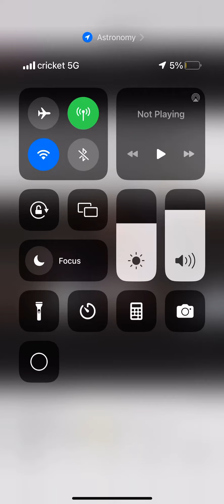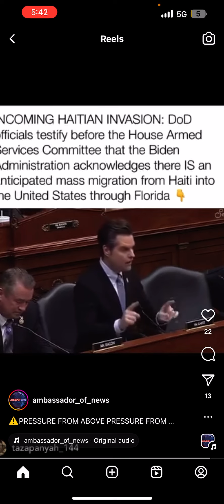Incoming Haiti invasion to the US(Babylon)coming soon!!!🏃🏾‍♂️🏃🏾‍♂️🚨📰🗞️